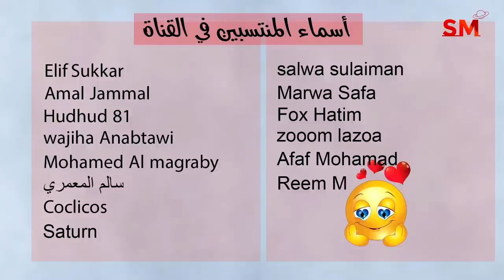توقعات الأبراج اليوم الأحد 18 حزيران يونيو 2023 سعيد مناع